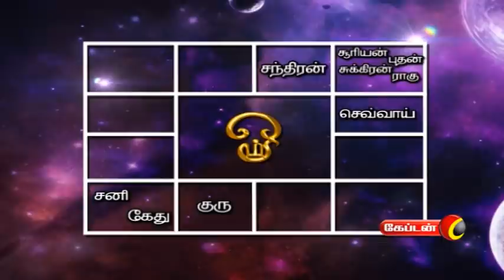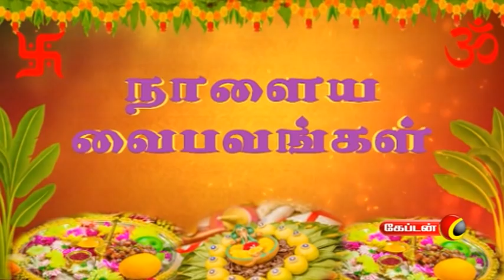01.07.2019 | தின_பலன் || Daily Horoscope In Tamil || இன்று உங்கள் ராசி பலன்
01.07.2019 | தின_பலன் || Daily Horoscope In Tamil / இன்று உங்கள் ராசி பலன்